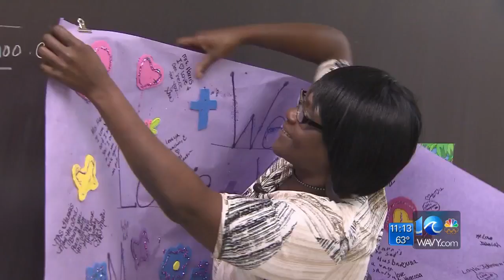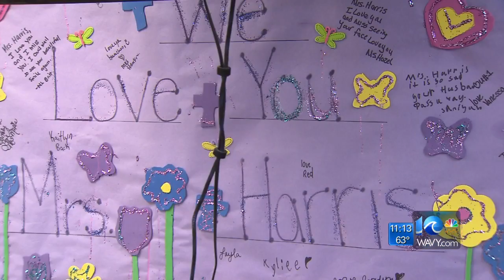Coworkers helping Virginia Beach widow rebuild home after husband’s death